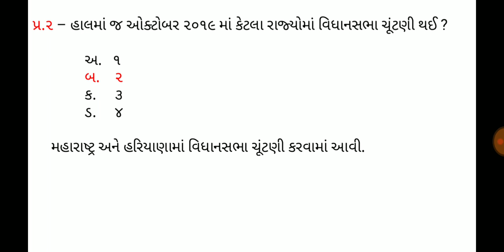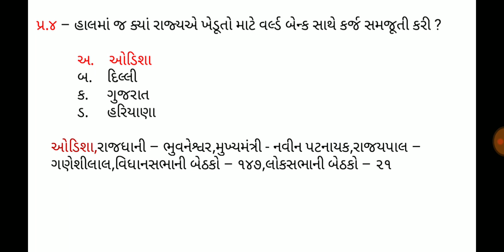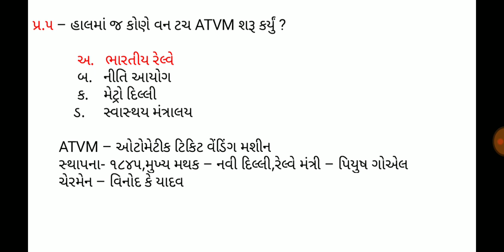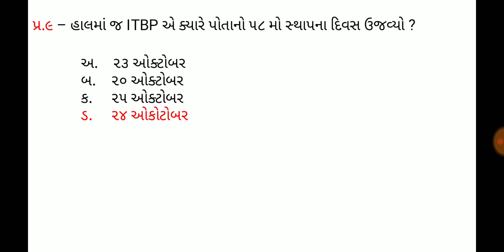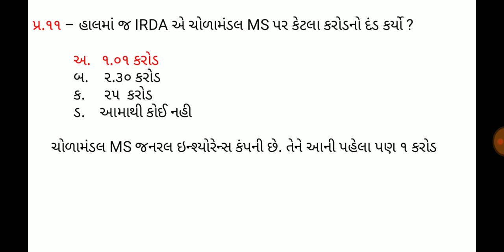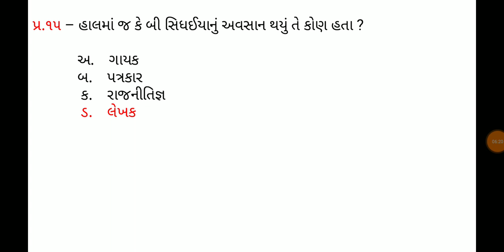27 October 2019,Current affaires in gujrati,daily gk in gujrati,MCQ,GPSC,SSC,BANK,RAILWAY,POLICE